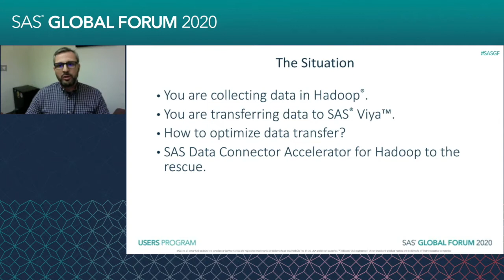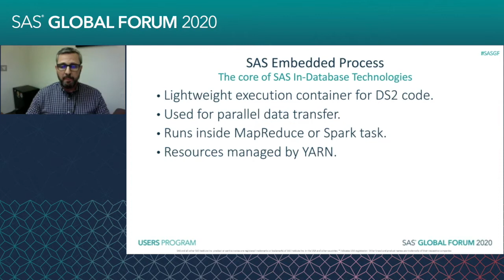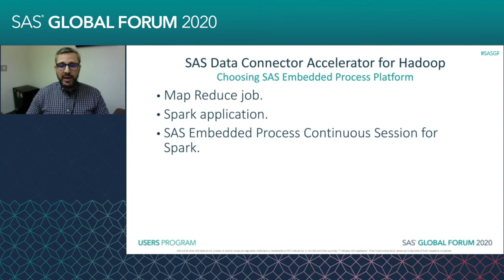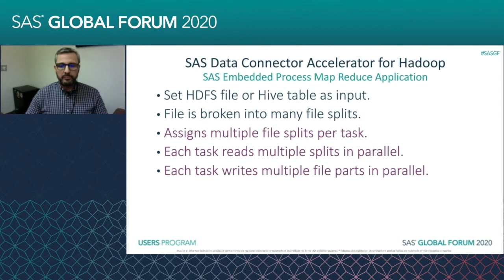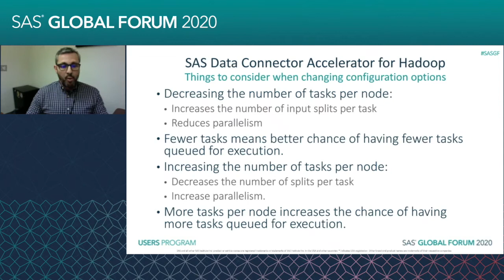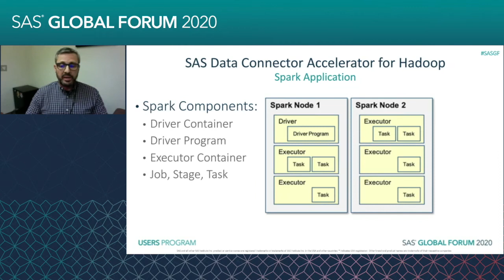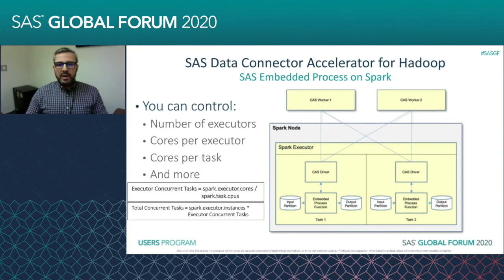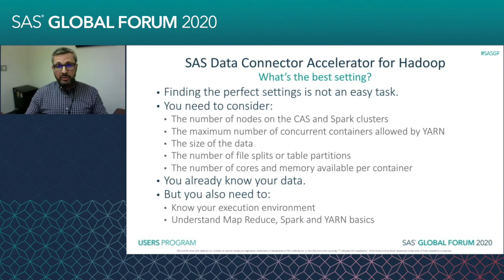Achieving Optimal Performance with the SAS Data Connect Accelerator for Hadoop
The SAS Data Connect Accelerator for Hadoop uses the SAS Embedded Process to improve performance when moving data between Apache Hadoop sources and SAS Cloud Analytic Services. Achieving optimal performance during data movement can be challenging. Some of the variables to consider include cluster size, number of cores available, size of the data, and number of splits in a file. This paper explains how to optimize the SAS Embedded Process and how to take advantage of the new Apache Spark Continuous Processing mode available in the SAS Embedded Process.

Presenter: David Ghazaleh, Principal Software Developer, SAS
Session ID: 4497
Topic:  Data Management
Industry: Financial Services, Banking, Retail
Audience: Consultant, IT, SAS Administrator, Programmer
Skill Level: All